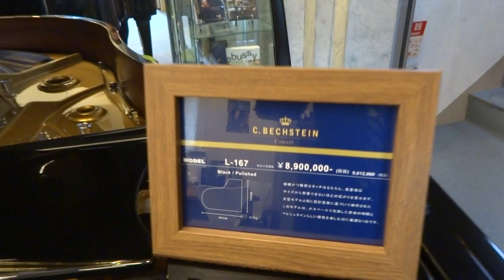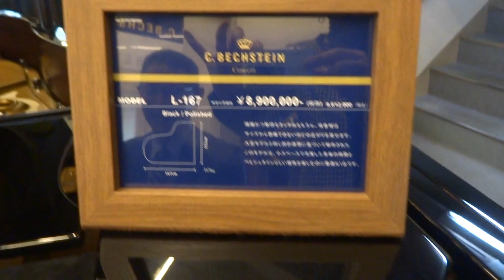ベヒシュタインL167Concert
100までピアノライフ
ベヒシュタインの購入は是非ご相談下さい。